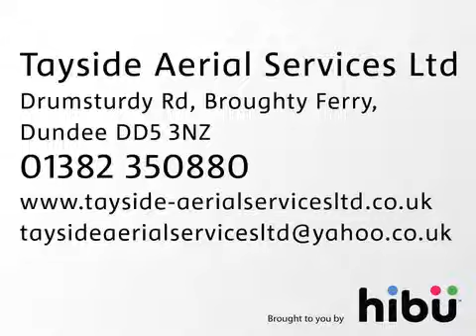Aerial & Satellite Services - Tayside Aerial Services Limited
For anything to do with TV and satellite system supply and installation, call us - you’ll get a great reception!